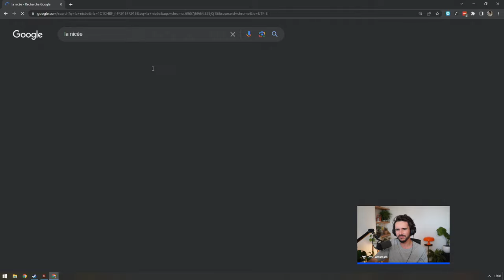INCLINEZ-VOUS DEVANT MOI ! (Crusader Kings III) #3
Le roi, le despote, que dis-je ? L'empereur !